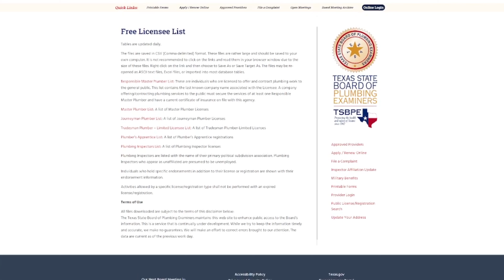Hiring the BEST Plumber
As a homeowner, how do you know if you're hiring the best plumber for the job? As a plumber, are you having trouble getting hired? Lets talk about what it takes to be the best plumber and how to know if you've hired the right plumber.

Ask Roger a question and receive a personal answer! Only on the Wakefield App ▶️

▶️ My favorite equipment & tools on Amazon